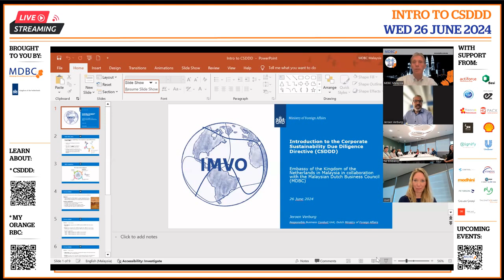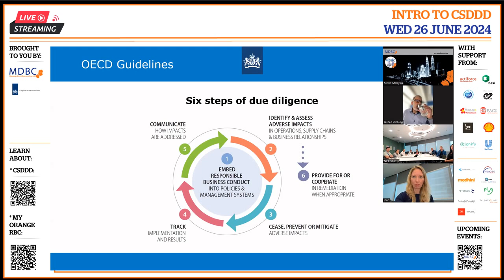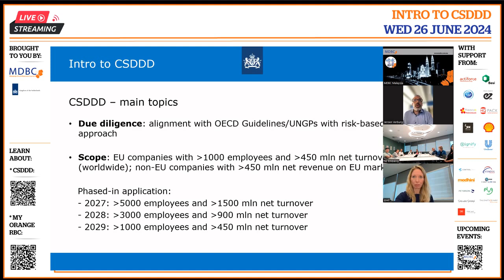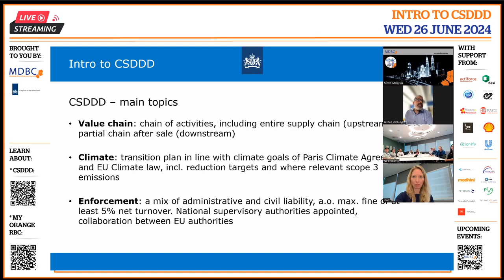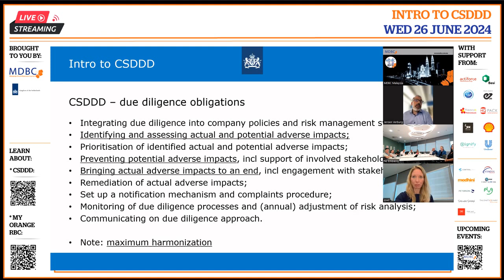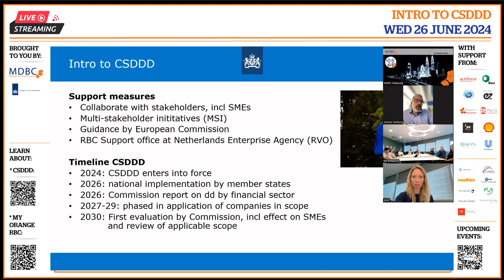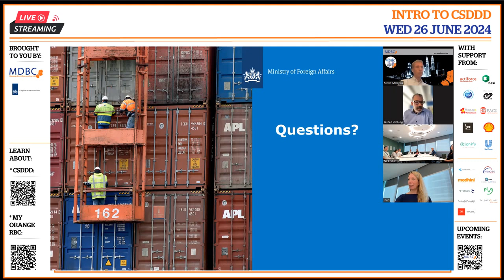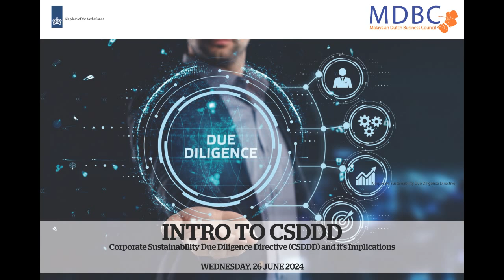Intro to CSDDD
Together with the Embassy of the Kingdom of the Netherlands, MDBC was excited to bring forth the next MY Orange Responsible Business Conduct (RBC) Working Group event titled “Intro to CSDDD“.  This two – in – one event  introduced attendees to the Corporate Sustainability Due Diligence Directive (CSDDD) as well as its implications.

The government of the Netherlands expects Dutch companies to conduct business responsibly, both within the Netherlands as well as abroad. On 24 May the European Council adopted the Corporate Sustainability Due Diligence Directive (CSDDD). This directive is about mandatory due diligence for large companies operating on the European market.  For this online presentation we invitedd Jeroen Verburg (Senior Policy Officer Responsible Business Conduct, Dutch Ministry of Foreign Affairs) to explain more about this new phase of the CSDDD and its expected implications in the years to come.